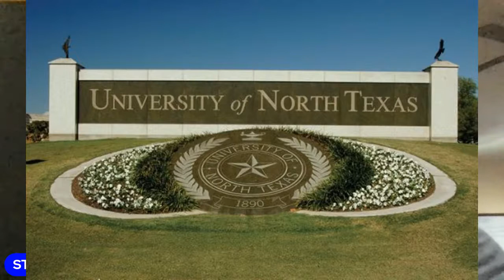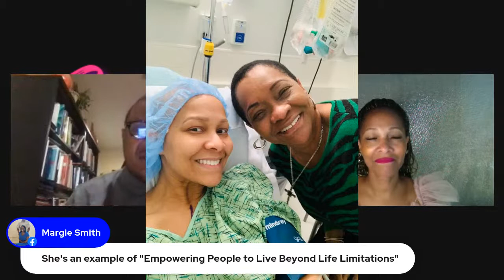LYNDSAY LIVINGSTON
Join us this morning and learn powerful life lessons from a Breast Cancer Survivor.